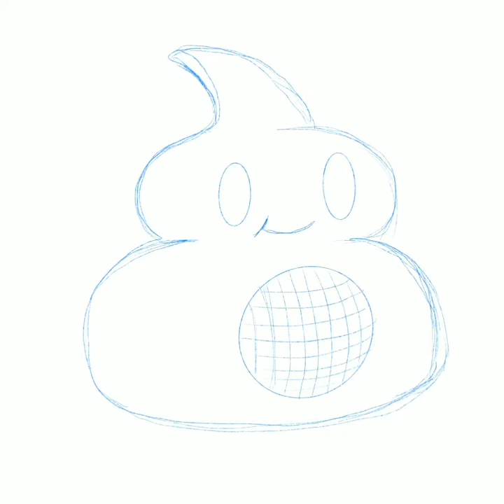Robot Poop Timelapse Bumper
My submission for the Crappy Kids art contest on Instagram. Meet "Andre Soundsystem", a mashup of their mascot Andre and Mantooth Soundsystem.

More Doodles!